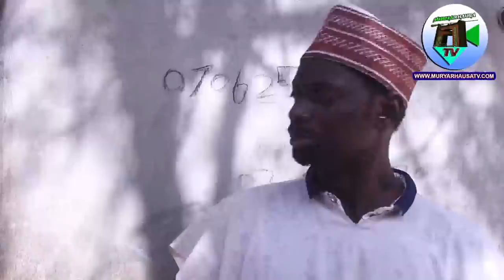Tamori Miji 1&2 (Namiji da yin Kwai) Latest Hausa film Original. (Saban fitowa Yau)